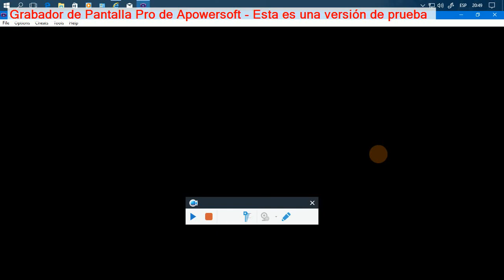megaman zero 4: modo libre camara de hibernacion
este es el modo libre de: cámara de hinbernacion en megaman Zero 4